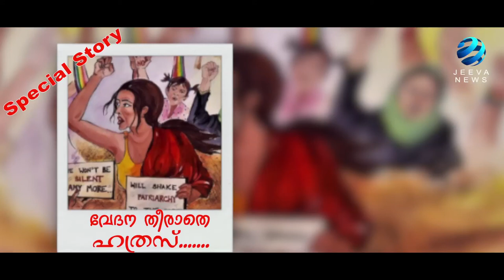ഇന്നത്തെ സ്പെഷ്യൽ I Today's Special Story I വേദന തീരാതെ ഹത്രസ്... I നീതി പുലരുമോ.... I Jeeva News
ഇന്നത്തെ സ്പെഷ്യൽ I  Today's Special Story I 'ഒടുവിൽ യാത്രപോലും പറയാതെ പോയി .അവളെ എനിക്കു സംരക്ഷിക്കാനായില്ല' I  വേദന തീരാതെ ഹത്രസ്... I Hathras Incident I Justice Demanded    I October 18 I  Jeeva News